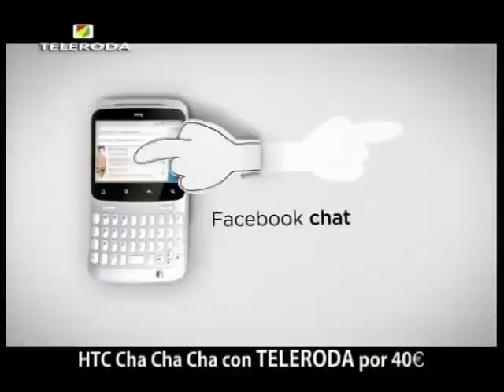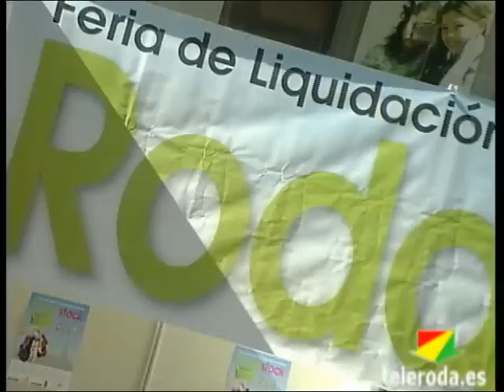El buen tiempo principal protagonista del Mercadillo de Carnaval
Ayer se celebraba un día importante dentro de los actos del Carnaval 2012, el Mercadillo. Una iniciativa que surgió en 1993 cuando un grupo de jóvenes instalaron puestos de vendedoras y hortelanas en el paseo Ramón y Cajal aprovechando que aquel día era fiesta local. En similares circunstancias y disfrutando del buen tiempo, los rodenses y visitantes, pudieron divertirse con el ingenio y la espontaneidad de las personas que aparecieron disfrazadas a esta cita.